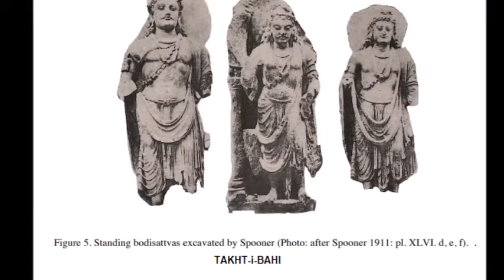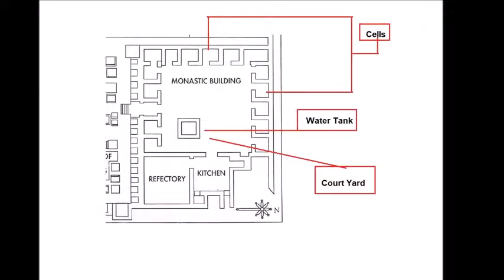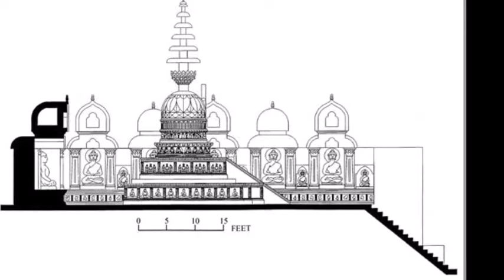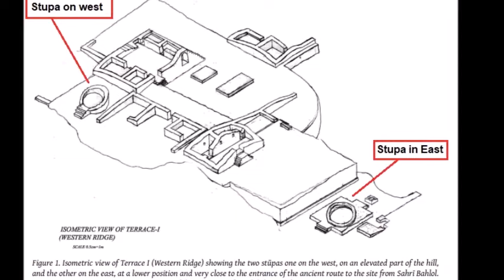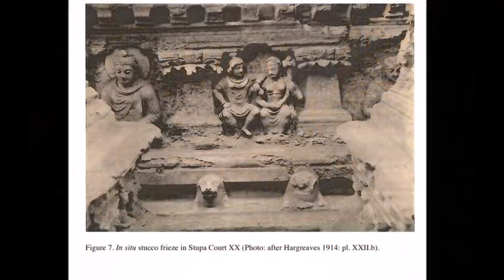Takhat-i Bahi Gandharan Buddhist Stupa and Monastery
Takhat-i Bahi Gandharan Buddhist Stupa and Monastery are mistifying Buddhist ruins situated in Mardan, Pakistan. this documentary contains the details of the ruins and artifacts found in this complex.